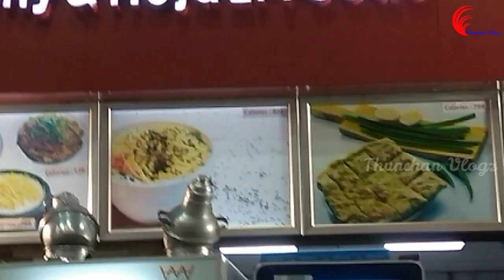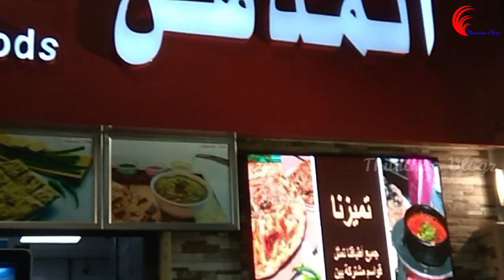Jeddah Al Salam Mall Food Court Yemani Dinner | കൽച്ചട്ടിയിലെ കറിയും യെമനി റൊട്ടിയും (മലാവ)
Al Salam Mall Food Court Yemani Dinner | കൽച്ചട്ടിയിലെ കറിയും യെമനി റൊട്ടിയും